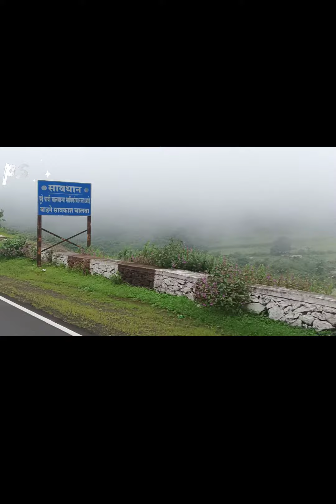Saptashringi Mata's temple is in Vani@souravjvlogs @Rishav2.O@maithilithakur@CrazyXYZ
part-2
Bahut maja aagya